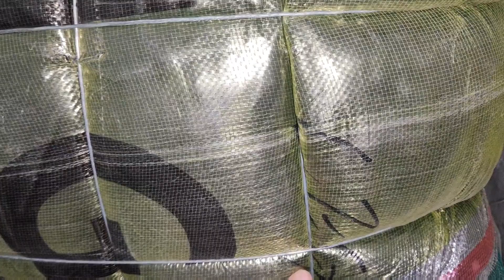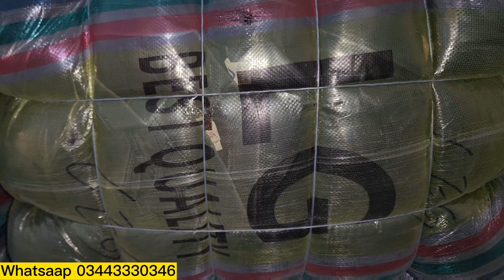Sher Shah | Ladies Winter Tights | Ladies Leggings | 80 Kg Bundle Rs-11000 | Lunda Bazar Karachi